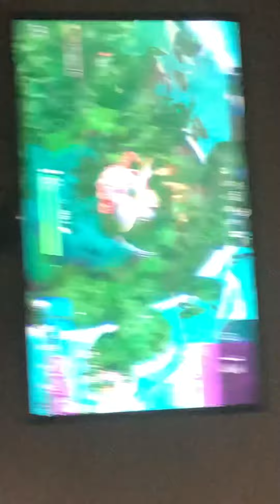Cold Fortnite montage Reckzo made this montage